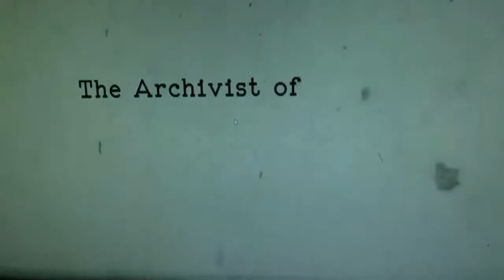The Sine Waves@The Windmill